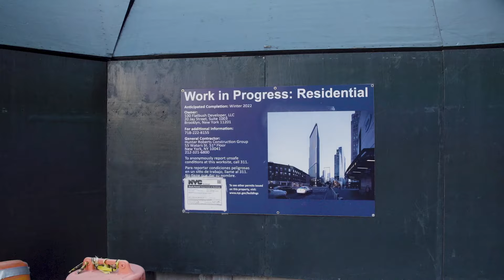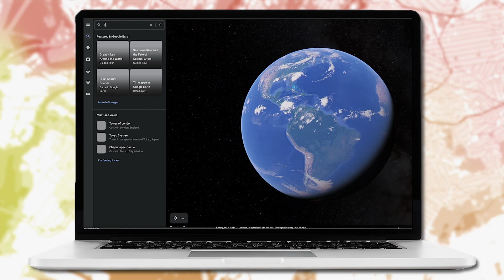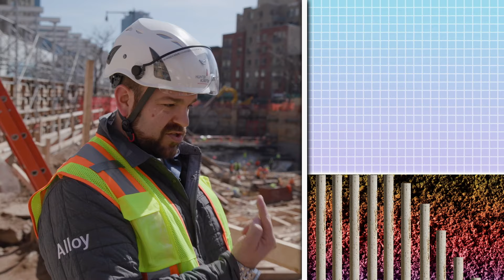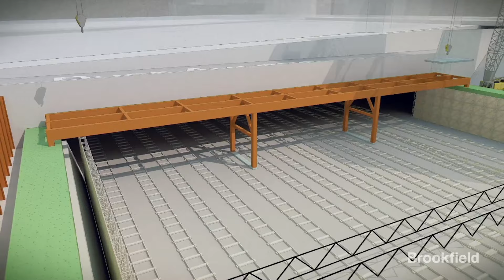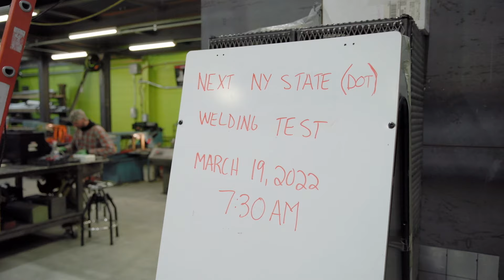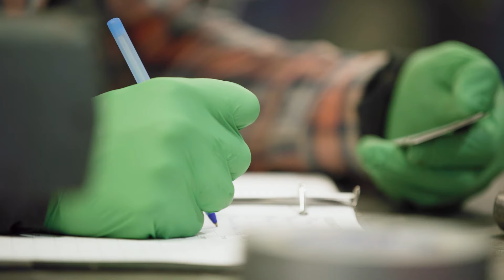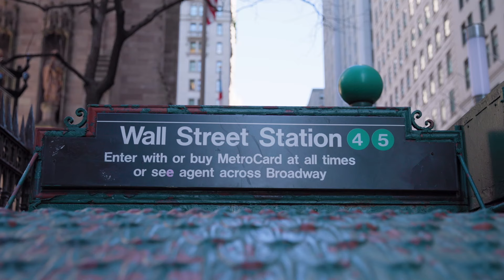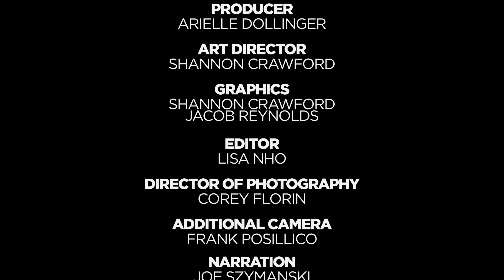How New York City's Skyscrapers Are Built | NYC: Revealed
New York’s skyline is constantly reaching new heights, but what does it really take to build in a city packed with subways, confined spaces, and a scarcity of land? Discover how New York's construction workers and architects rise to the challenge, using their specialized skills to overcome the unique obstacles of building in one of the world’s most densely packed urban environments. How do they keep pushing the boundaries of engineering and architecture in a city where space is limited?

Find the full documentary:
NYC: Revealed, Skyscrapers

New York's skyline is constantly changing as the city continues to build up. But building here comes with its own particular set of challenges: confined spaces, subways and a general lack of land. It's a task New York's construction workers and architects are particularly well-trained to face.